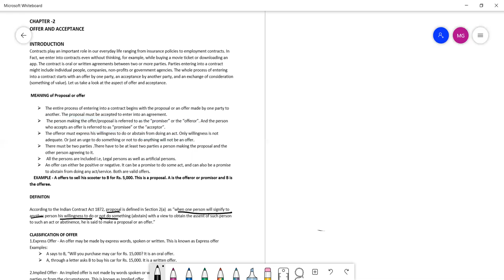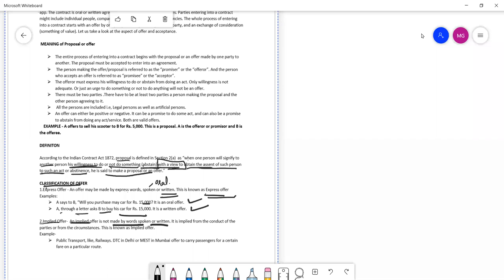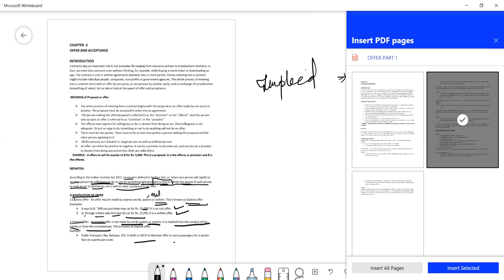HEENA LAW VOID CONTRACT & AGREEMENT OFFER 16 DECEMBER